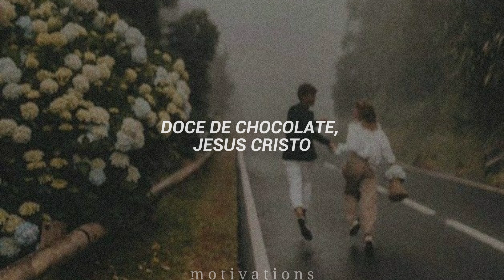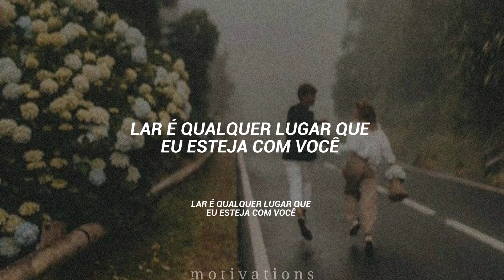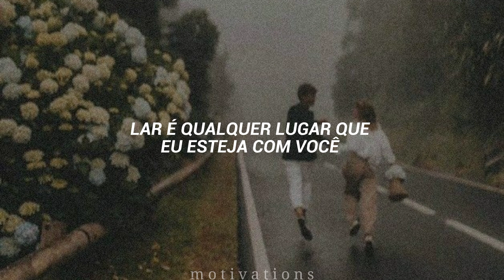Vou te seguir pela escuridão, quero te seguir para sempre, garota, eu nunca amei alguém como você...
Siga o canal nas redes vizinhas

° Se cuida, se cuida e nunca se menospreze °

e eu vou sempre tá aqui por você!

um abraço, motivations

ARTISTA : Edith Whiskers
INTRO FINAL: Cherry Master - Abonight

Tradução - Home

Lyrics

Alabama, Arkansas
I do love my ma and pa

Well, holy moly, me oh my
You're the apple of my eye

Man, oh, man, you're my best friend
I scream into the nothingness

Well, hot and heavy pumpkin pie
Chocolate candy, Jesus Christ

I'll follow you into the park
Through the jungle, through the dark

Moats, and boats, and waterfalls
Alleyways and pay phone calls

We laugh until we think we'll die
Barefoot on a summer night

And in the streets we run afree
Like it's only you and me
Geeze, you're something to see

81,654 inscritos
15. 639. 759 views